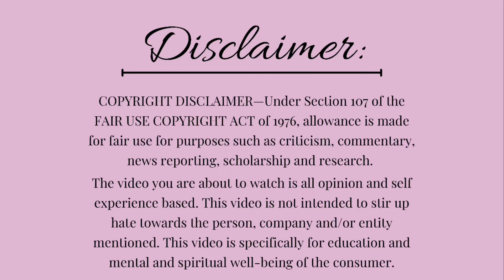Mark Driscoll Gets Kicked Off the Stage at James River | Exposed Texts & “Demonic” Behavior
You are a fierce & powerful MF woman!
ALWAYS be outspoken!

This video is all opinion and self experience based. This video is not intended to stir up hate towards the person, company and/or entity mentioned. This video is specifically for education and mental and spiritual well-being of the consumer.